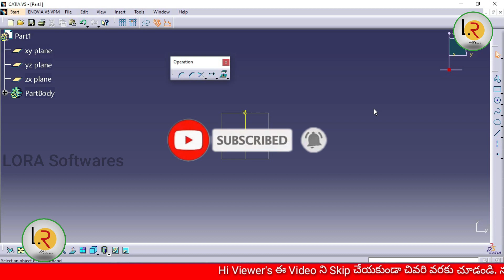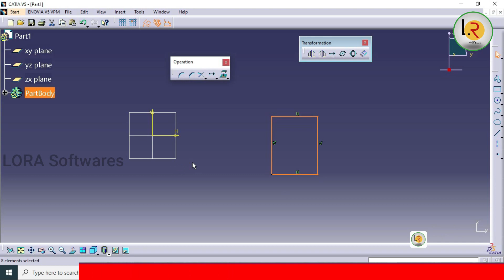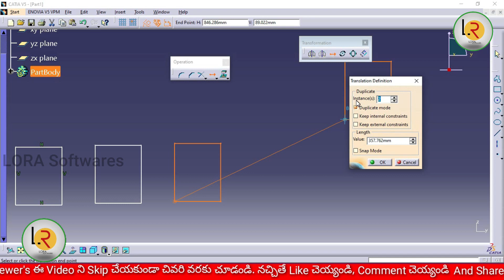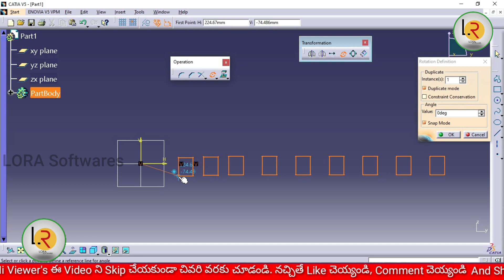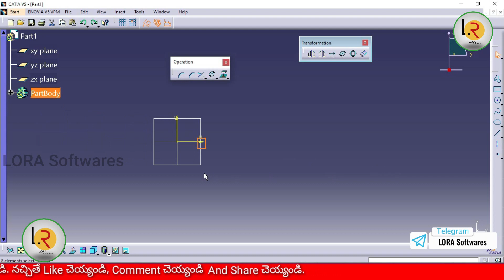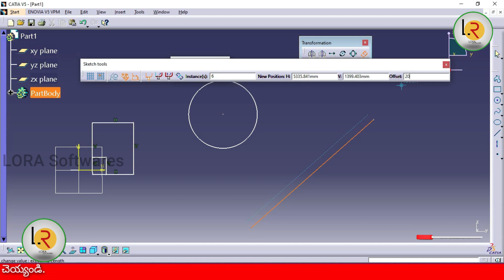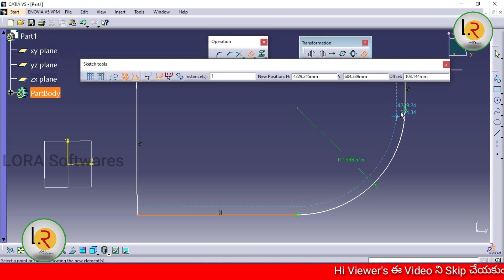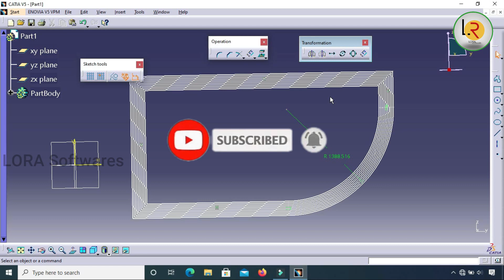Catia Tutorials In Telugu || TRANSFORMATION || Catia V5 || Cls 11C || By LORA Softwares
Hi  Viewers  Welcome  To  LORA  Softwares ఈ Video  లో Catia V5 లో  Transformations (Mirror, Symmetry, Translate, Rotate, Scale మరియూ Offset) కి సంబంధించిన  Explanation  చెయ్యడం జరిగింది. ఈ Video  ని చివరివరకు పూర్తిగ చూసి మీకు నచ్చినట్లయితే ఈ Video  ని Like  చెయ్యండి మరియూ Comment  చెయ్యండి.

ఈ ఛానల్ లో AUTOCAD  (2D ,ISOMETRIC,3D)   సంబంధించిన  Videos  మీరు చూడొచ్చు.  అంతే కాకుండా CIVIL  Engineering  ,MECHANICAL  Engineering  కి సంబంధించిన
మరికొన్ని Software Videos (Revit, Catia, solid works,...) చెయ్యడం జరిగింది. క్రింద ఇవ్వబడ్డ లింక్స్ ని గమనించి మీకు కావలిసిన Topic  Link పై Click  చేసి ఆ వీడియోస్ చూడొచ్చు